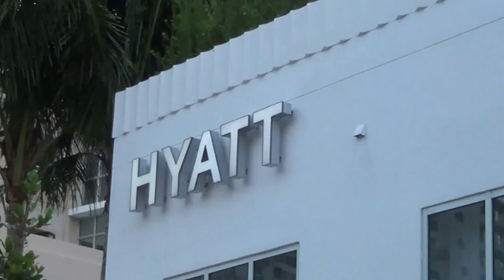Hotels in Miami Hotel Hyatt South Beach Miami - Reisebüro Fella - Onlinebuchung